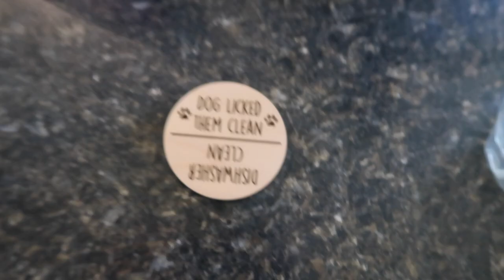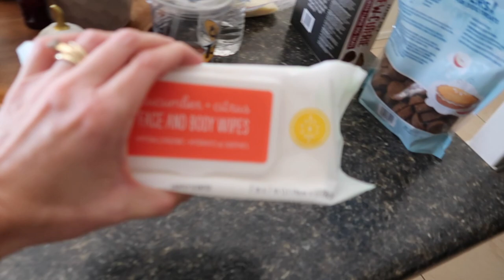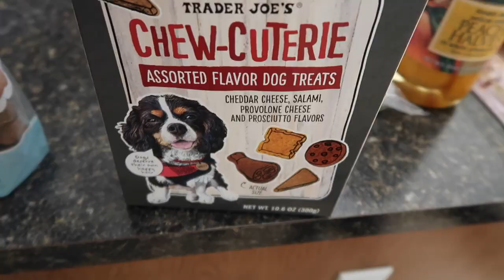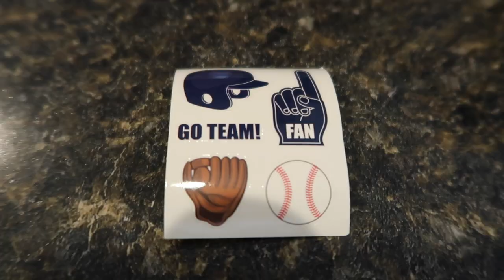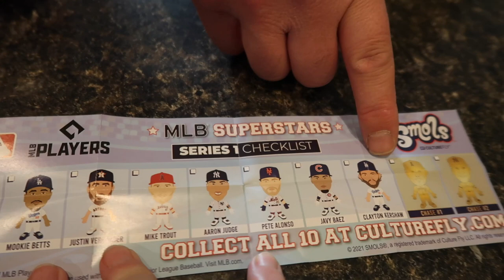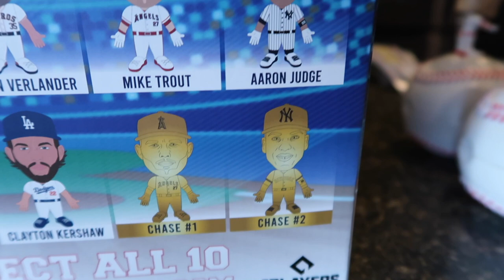Baseball and Time for Christmas??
We start getting ready for the Christmas season, Chrissy shows off her latest Trader Joe's Haul, and Mason gets ready for an upcoming Baseball tournament!!!

16772 W. Bell Rd, Ste 110-115